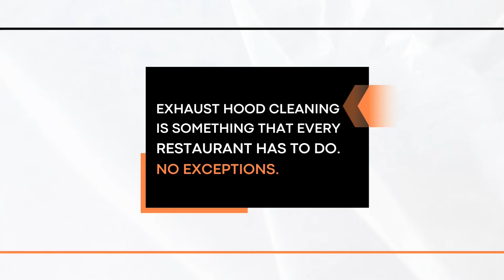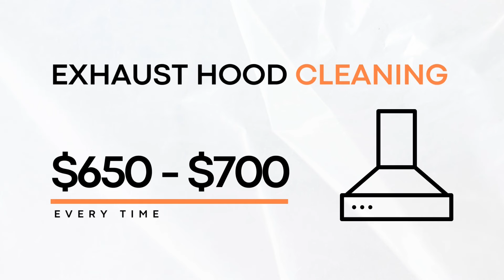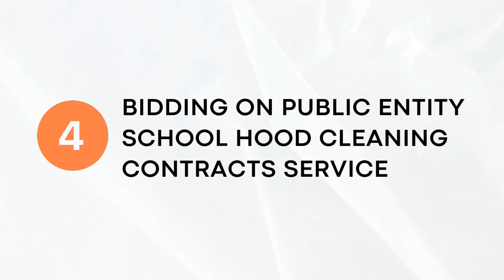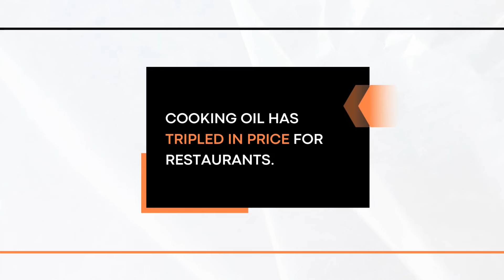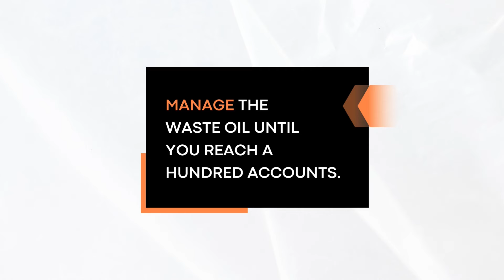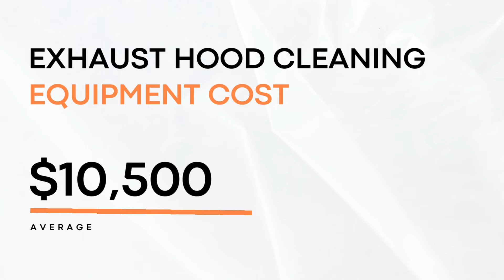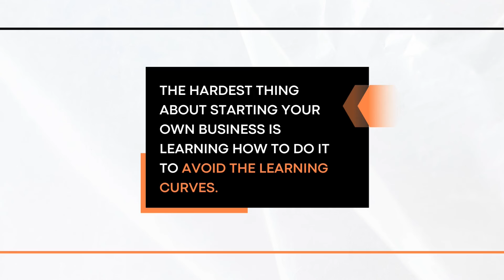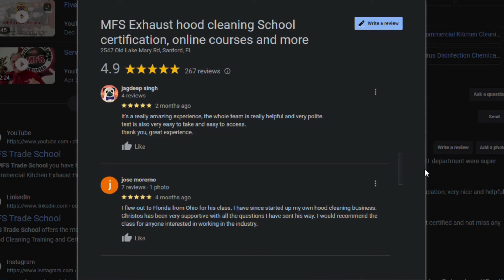MFS Webinar - Grow a $1M Cleaning Business! How Much Money Can Be Made?